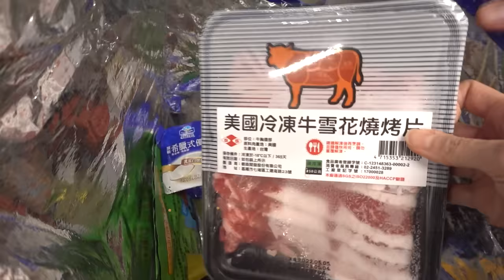【Vlog】絕美帳篷裡居然有虎頭蜂! 山裡面的嵐卡[NyoNyoTV妞妞TV]